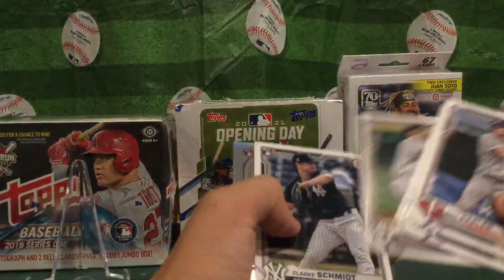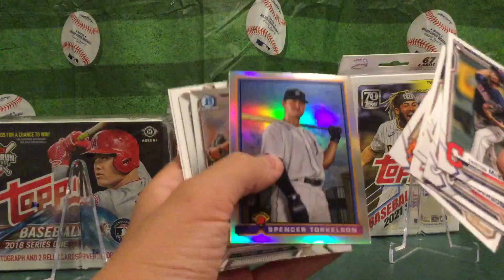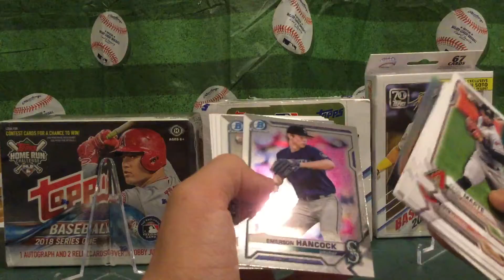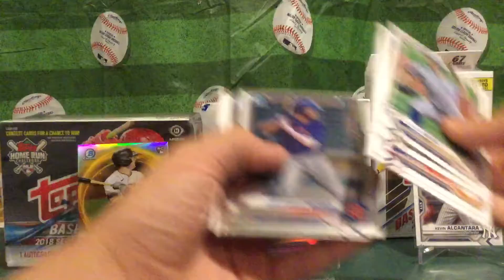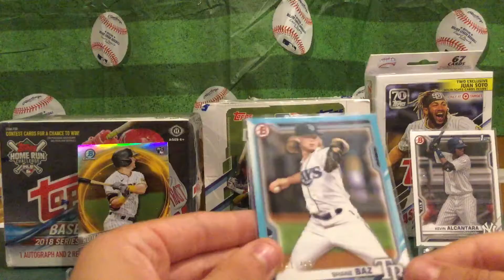Bowman blaster box part 3!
Sorry I had to upload this again there was some issues the first time